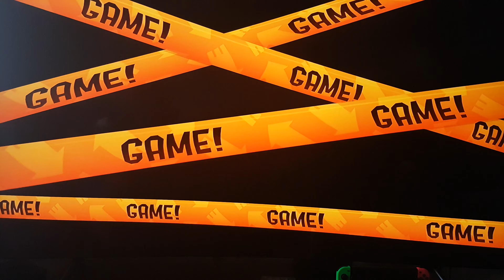Splatoon 2 Splat Zones (Gaining My A- Rank - Ranked Battle Chaos!!!) Part 3